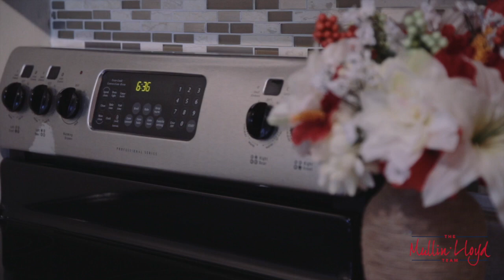83 Elford Dr Bowmanville Branded R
Welcome To This Beautiful 3 Bedroom, 2 Bathroom Freehold Townhome Located In The North End Of Bowmanville.